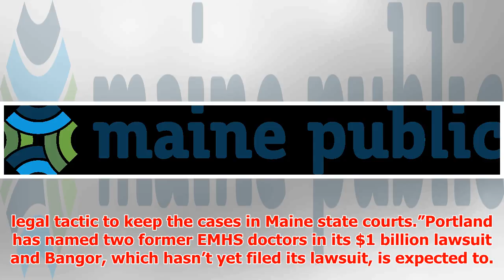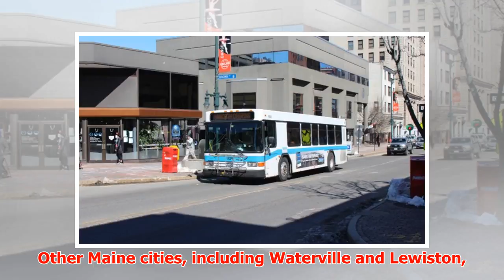EMHS is ending partnerships with Portland and Bangor over opioid lawsuits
► PORTLAND (BDN) — Eastern Maine Healthcare Systems says it is ending partnerships with Bangor and Por...